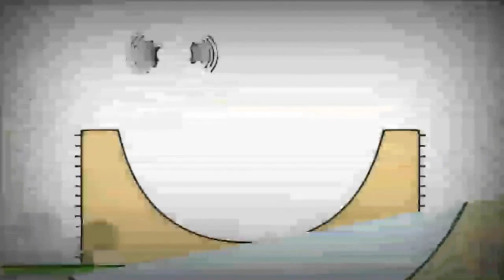9 червня 2021 р.